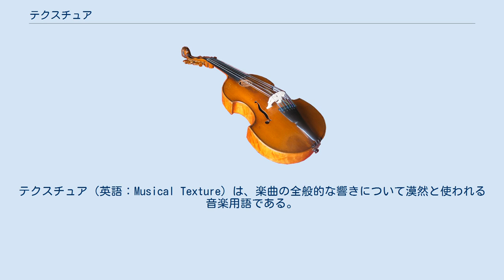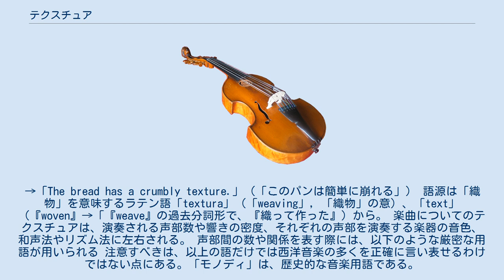テクスチュア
テクスチュア（英語：Musical Texture）は、楽曲の全般的な響きについて漠然と使われる音楽用語である。
「『分厚いテクスチュア』『軽いテクスチュア』の楽曲」のような言い回しが可能で、人気のある作品に対して「開かれたテクスチュアのある作品」といった使い方もされる。
 「Texture」という単語は「物の表面に触れた際の質感、感触、外観」を意味する。
物体・物質における結合した粒子の性質、物事の本質的な部分、実体(substance)、散文や詩の要素、芸術作品における表面的な品質、音楽や文学作品において、複数の要素の組み合わせで醸成される品質、合唱や楽曲演奏の際の音色の様式を指す。
 そこから転じて、食べ物を噛んだ際の噛み応え、歯応えも意味する。
→「The bread has a crumbly texture.」（「このパンは簡単に崩れる」） 語源は「織物」を意味するラテン語「textura」（「weaving」, 「織物」の意）、「text」（『woven』→「『weave』の過去分詞形で、『織って作った』）から。 楽曲についてのテクスチュアは、演奏される声部数や響きの密度、それぞれの声部を演奏する楽器の音色、和声法やリズム法に左右される。 声部間の数や関係を表す際には、以下のような厳密な用語が用いられる 注意すべきは、以上の語だけでは西洋音楽の多くを正確に言い表せるわけではない点にある。「モノディ」は、歴史的な音楽用語である。
 「同時性」は、進行よりも完成されたテクスチュアである。
現代音楽の典型的なテクスチュアの一つは、ジェルジ・リゲティによって開発されたミクロポリフォニーである。
 そのほかのテクスチュアに、ホモリズム、ポリリズム、複主題、オノマトペー、合成テクスチュア、混合テクスチュアがある（下記参考文献34頁）。